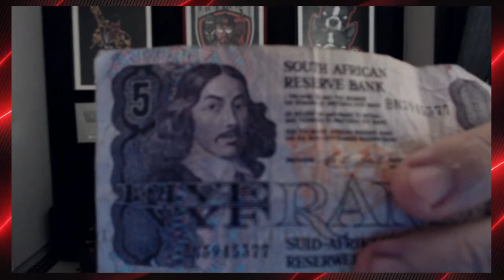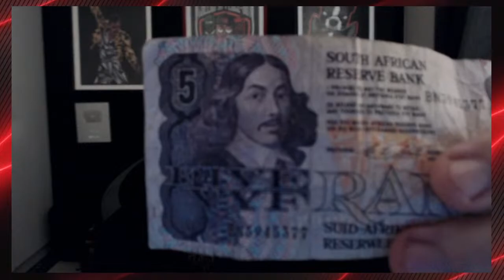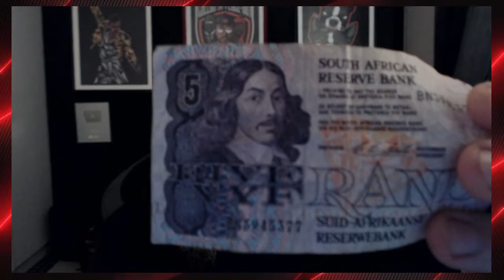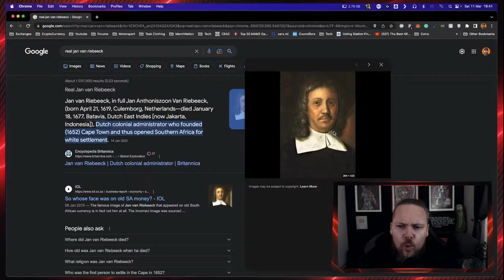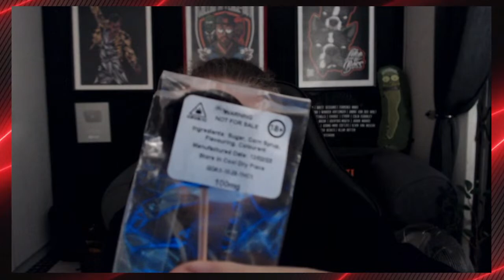Kom Ons Praat Bietjie Kak | South Africa (2023)